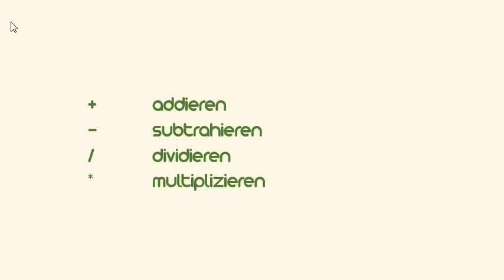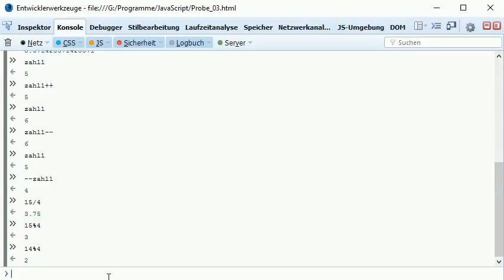035 JS für Einsteiger: arithmetische Operatoren